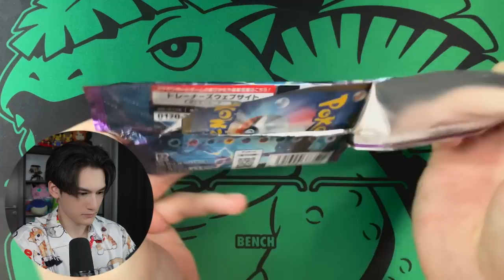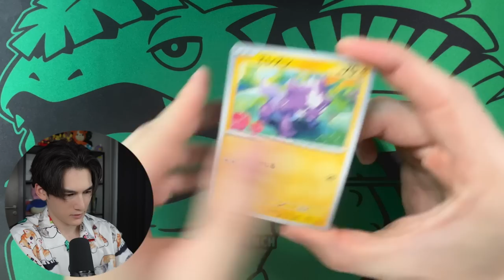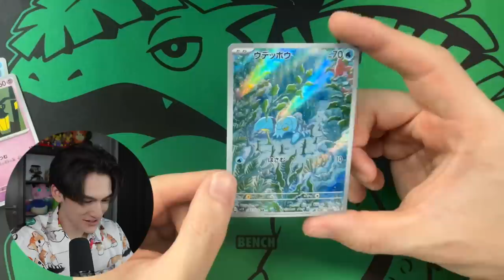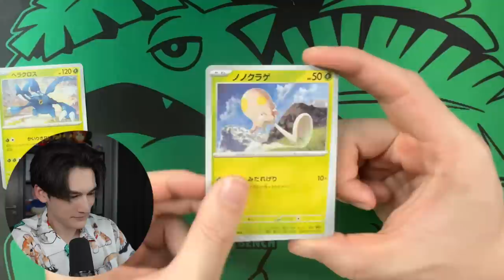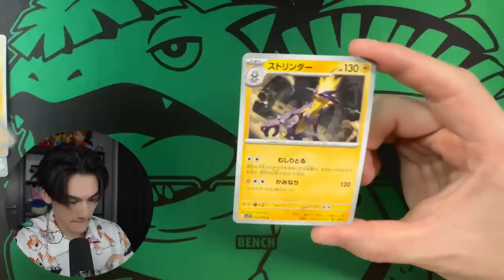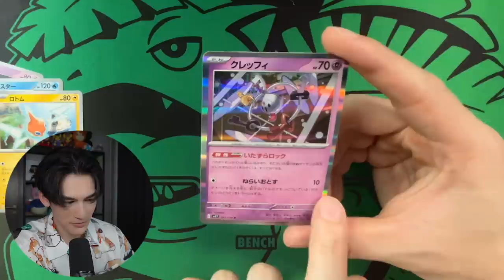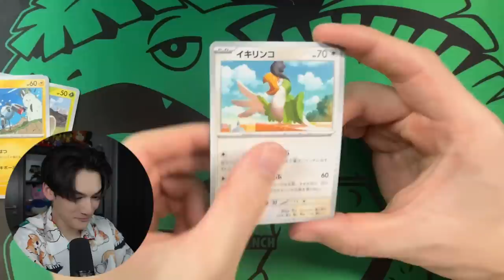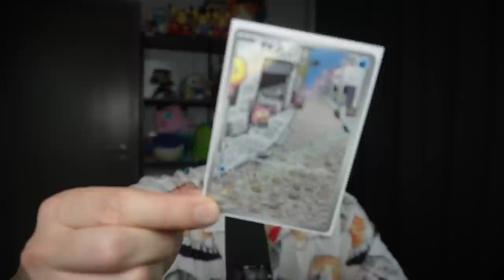ASMR Pokémon Card Opening | Violet Ex {crinkle sounds, card shuffling}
Hey Guys! I'm back with some more Pokémon card ASMR and a rollercoaster of emotions. This time I'm opening the Japanese set 'Violet ex' featuring Pokémon from the recent Scarlet and Violet Pokémon games. Of course it wouldn't be an opening without my trademark optimism/high expectations and faces of extreme disappointment and dissatisfaction. Enjoy!